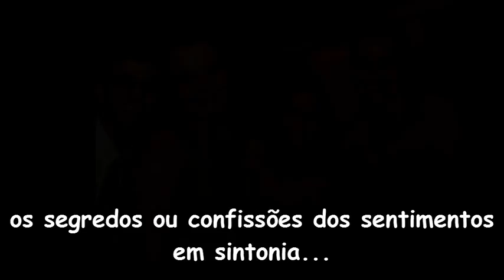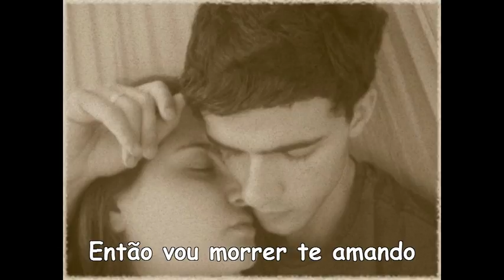henri movie 3